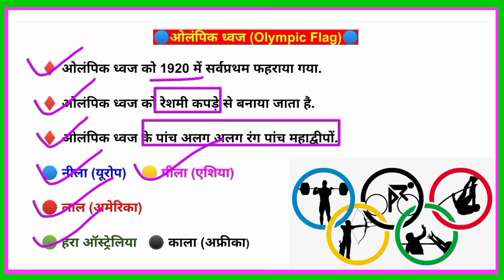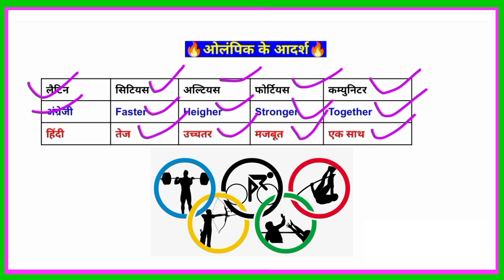100% 🤔 किसी को नही पता olympic rings colors meaning l ओलंपिक खेल l Explain Olympic Flag l sport gk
Olympic Gmaes सम्पूर्ण जानकारी वाला वीडियो

Easy clear exam Gk vedio
📢Indian polity and Constitution 500 प्रश्न pdf downlaod

ओलंपिक गेम
ओलंपिक खेल
ओलंपिक गीत
ओलंपिक song
ओलंपिक सॉन्ग
ओलंपिक क्या है
ओलंपिक का गाना
रिंगटोन
ओलंपिक के चिन्ह
ओलंपिक का इतिहास
ओलंपिक क्या होता है
ओलंपिक ट्रॉफी की खोज
ओलंपिक खेल का इतिहास
म्यूनिख 1972 ओलंपिक
ओलंपिक कराने की क़ीमत
ओलंपिक खेल क्या होता है
ओलंपिक के झंडे का इतिहास
ओलंपिक में भारत का इतिहास
ओलंपिक का चिन्ह क्या होता है
सबसे पहला ओलंपिक खेल कहां हुआ
सबसे पहला ओलंपिक खेल कहां हुआ था
सबसे पहला ओलंपिक खेल कहां हुआ है
ओलंपिक मशाल
सबसे पहले ओलंपिक कहां खेले गए थे
भारत का पहला ओलंपिक पदक

ओलंपिक कब शुरू हुआ था
ओलंपिक का इतिहास
ओलंपिक
ओलंपिक गान
ओलंपिक खेल
ओलंपिक ध्वज
ओलंपिक मोटो
ओलंपिक अभियान
ओलंपिक शुभंकर
रिंगटोन
टोक्यो ओलंपिक
भारत ने ओलंपिक में पहला स्वर्ण पदक कब जीता था
sport gk in hindi
gk
gk sports
sports gk tricks
gk trick in hindi
sports gk trick
gk tricks in hindi
sports gk trick in hindi
sports gk
gk in hindi
olympic rings colors meaning
olympic games
olympic flag hidden meaning
olympics rings colours meaning
what means olympic rings
explain olympic flag
olympic rings color meaning
olympic flag symbol
olympic flag picture
olympic
olympic flag

olympic rings meaning X

olympic flag colours meaning X

olympic flag history X

olympic flag rings X

olympic flag colors
olympics
olympic rings
olympic symbol meaning
olympic rings mean
olympic games
olympic flag

olympics
olympic flag rings
olympic flag history
olympic ke 5 rings ka matlab
olympic ke 5 rango ka matlab
olympic
olympic games
olympic game mein 5 rangon ka matlab kya hota hai
explain olympic flag
who mada olympic flag
olympic flag ring
olympic flag me olympic circle ya olympic ring ka matlab kya hai
what do the olympic rings mean
sports gk questions
olympic games gk